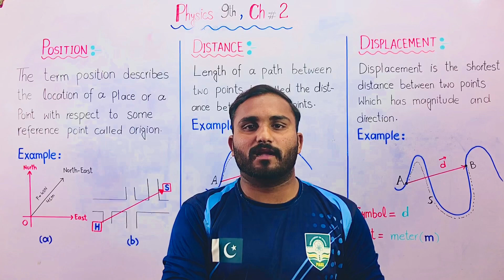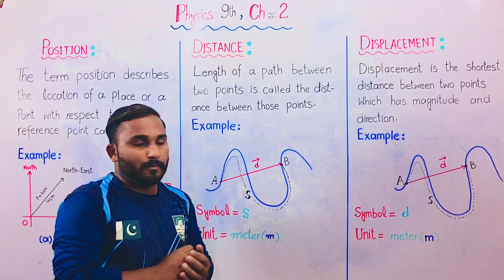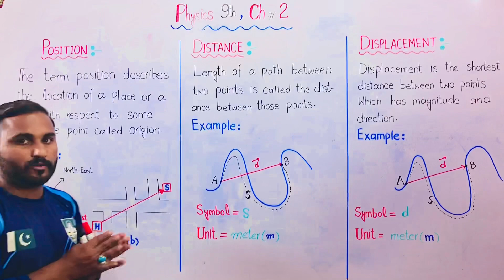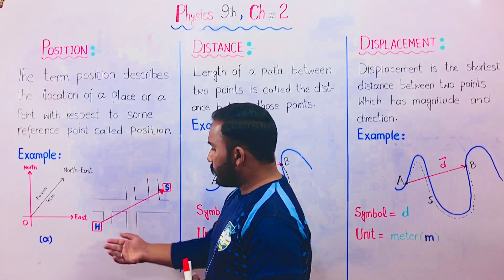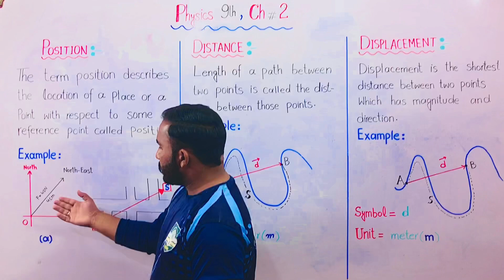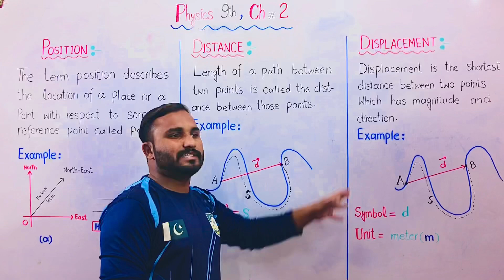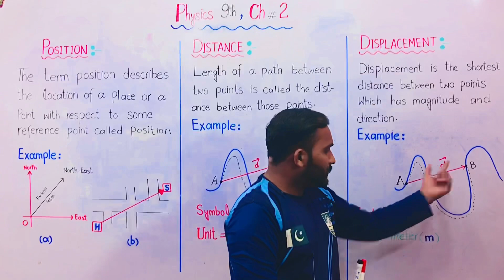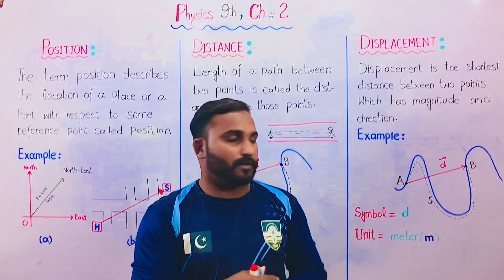Define Position And Difference Between Distance and Displacement |9th Physics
in this video , i explain what is position with example for 9th class students and i  also explain difference between distance and displacement with examples for 9th class students .